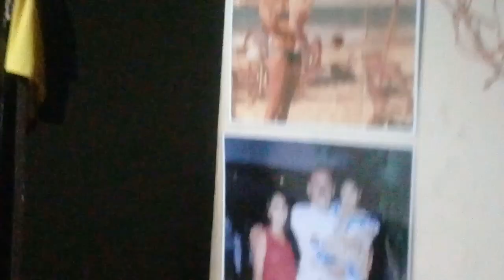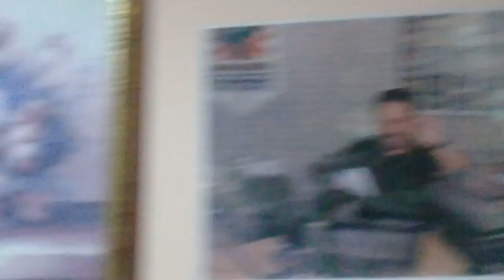Fizemos Macarrão : hoje tem curso para ser feliz , começou agora , as 7 horas : Álvaro weyne